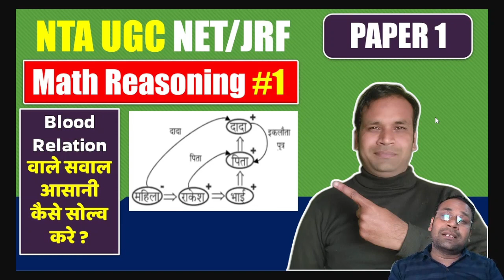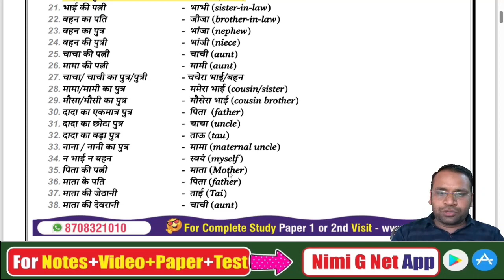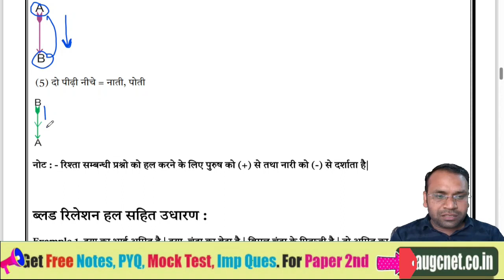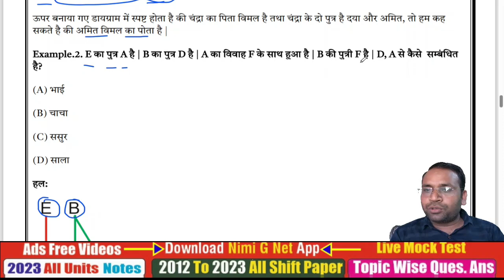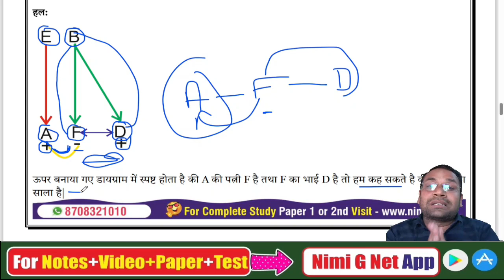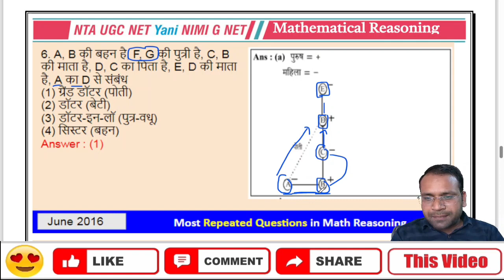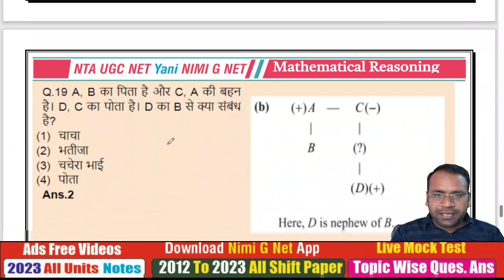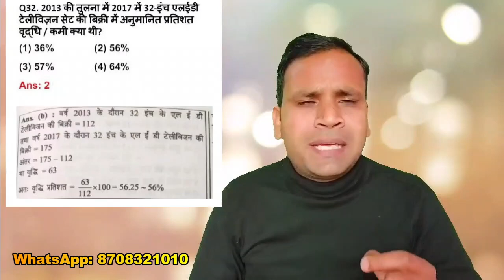UGC NET Paper 1 | Mathematical Reasoning Class in Hindi #1- Blood Relation Questions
👉In Course Content:
1. All Units Study Notes  (Hindi-English) 📝
2. All 10 Units Vide.os Ads Free 🎥
3. 2012 to March 2023 PYQ Paper 1 (H-E)📄
4. 2012 to 2023 Units Wise (H-E) 📊
5. 2012 to 2023 Subtopics Wise Questions ✅

1. 20 Most Important Keywords Videos 📹
2. 20 Most Important Keywords Notes 📝
3. Most Repeated Questions Video 🔄
4. Paid WhatsApp Group 💰
5. 10 Units Live Mock Test 📈

1. Math DI Solution 🧾
2. 400+ Ques. Mcq Test 📝
3. Extra Validity (3+1 Months) ❇
4. Subject Cut Off 📉
5. WhatsApp Help ✅

📝 Note:
1. We Provide All Study Notes, Pd.f, Video or Test Etc. Only in the App. We do not provide p.df on WhatsApp etc. and are not able to print.
2. Its A non-refundable course.